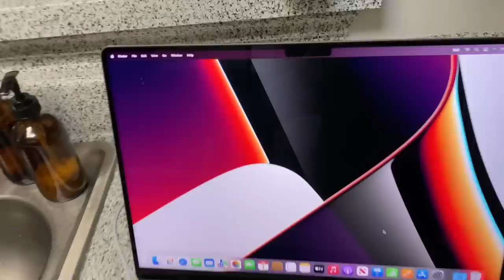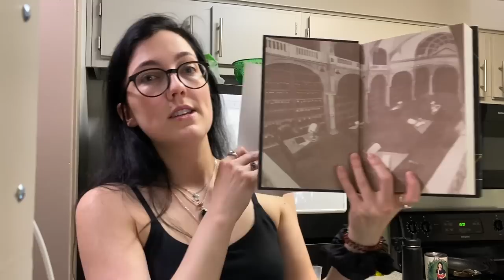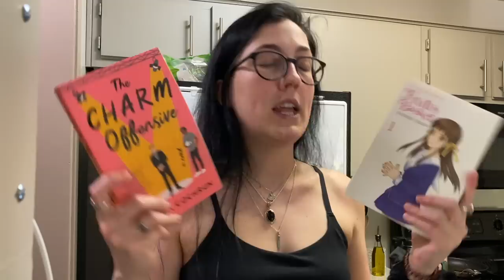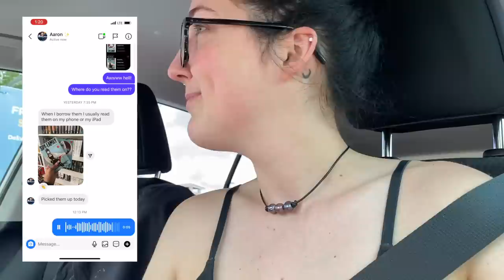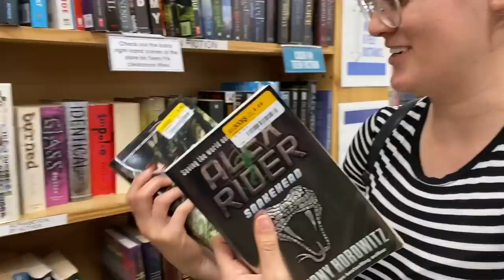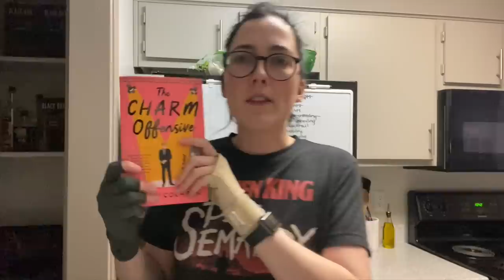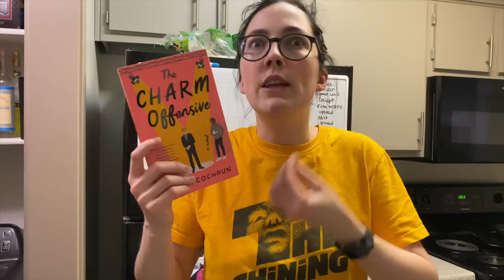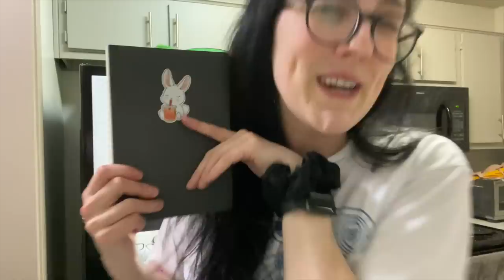Birthday Reading Vlog 🥳 Finally got my Macbook! Her name's Donna 💖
I have no idea why there's those extra couple minutes of blank space at the end of the video. Oops 🤷🏻‍♀️

If you've ever wanted to send me an audiobook (thank you!!!